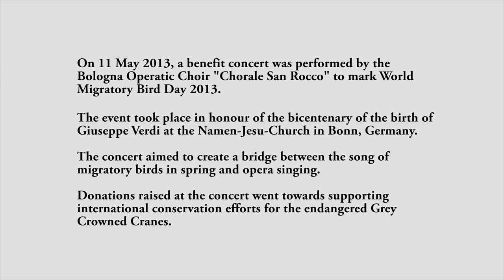World Migratory Bird Day Concert 2013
The San Rocco Lyrical Choir

The San Rocco Operatic Choir was founded
in 1989 by members of the operatic and
cultural circles in Bologna. Directed by
Marialuce Monari, the choir has appeared
in opera houses in Italy and at international
festivals in Paris, Prague, Vienna and Munich
among other places.
Through this concert the choir aims to
create a bridge between the song of
migratory
birds in spring and opera singing
as an expression of moods and feelings.
Marking the bicentenary of the birth of
Giuseppe Verdi works of the famous Italian
composer are on the programme.
Musical Director Marialuce Monari
Piano Kaori Suzuki
Hostess Francesca Frascari

... will be used for protecting Grey Crowned Cranes. An
international Action Plan which has been brought into
being under AEWA, is intended to develop and implement
protection measures for this endangered crane species, to
ensure the birds' survival. Because of the dramatic decline
over the past few decades, the Grey Crowned Crane which
is found in Africa has been included the Red List maintained
by the IUCN (World Conservation Union).

Corale Lirica San Rocco
Der Opernchor  San Rocco  wurde 1989 von einer Gruppe von Mitgliedern des Opern-Kultur-Kreises aus Bologna gegründet. Unter der Leitung von Marialuce Monari ist der Opernchor in italienischen Opernhäusern und auf internationalen Festivals, unter anderem in Paris, Prag, Wien und München aufgetreten.
Der Chor schlägt bei dem Konzert zum Weltzugvogeltag eine Brücke zwischen dem Gesang der Zugvögel im Frühjahr und dem Operngesang als Ausdruck von Stimmungen und Gefühlen. Zeitgleich zum 200. Geburtstag von Giuseppe Verdi stehen die Werke des berühmten italienischen Komponisten auf dem Programm.

Musikalische Leitung Marialuce Monari
Piano Kaori Suzuki
Moderation Francesca Frascari

Ihre Spende ...
... wird dem Schutz des Kronenkranichs zugute kommen. Ein unter AEWA ins Leben gerufener internationaler Aktionsplan soll Schutzmaß-nahmen für die bedrohte Kranichart entwickeln und durchführen, um ihr Überleben zu sichern. Aufgrund des dramatischen Rückgangs in den vergangenen Jahrzehnten ist der in Afrika beheimatete Kronenkranich als bedrohte Art auf der Roten Liste der Weltnaturschutzunion IUCN verzeichnet.
Wir bedanken uns herzlich für die freundliche Unterstützung der Stiftung Namen-Jesu-Kirche mit einer Spenden von 200 €.